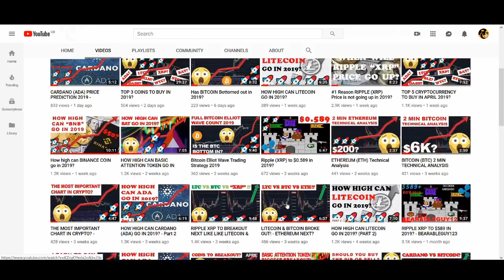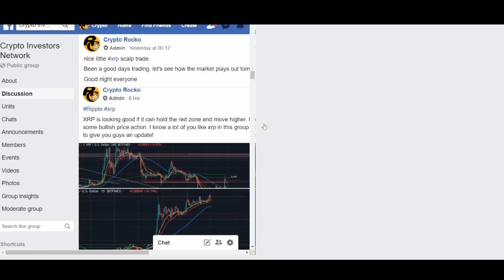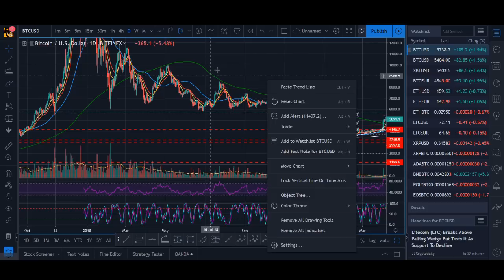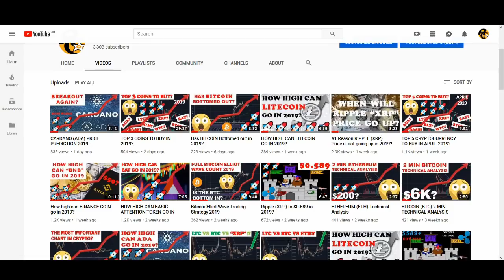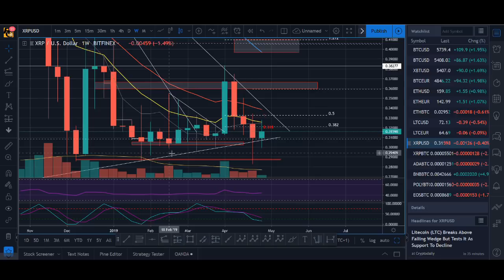HOW HIGH CAN RIPPLE (XRP) GO IN 2019?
HOW HIGH CAN RIPPLE (XRP) GO IN 2019? - Ripple XRP has seen some green candles. Do we think think XRP will carry on and start a bull run? If so how high can xrp go? Or is this another fake it and Ripple xrp will carry on going down?

♥ BTC: 17isdB1axM3VB4w6kT4w53Kh7SHE24MeBv
♥ ETH: 0xb35c7a69c0f1aed0e017bf3f2e335868d82b01ef
♥ LTC: LayvBFb9dntcSsQrb8dKoWqd4B4mL8sooK

Regards,
Rocko